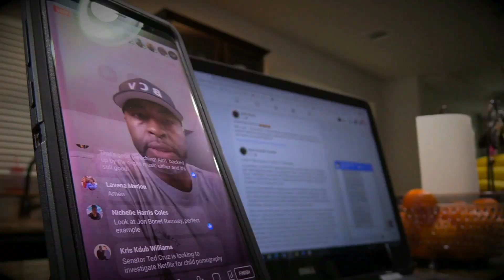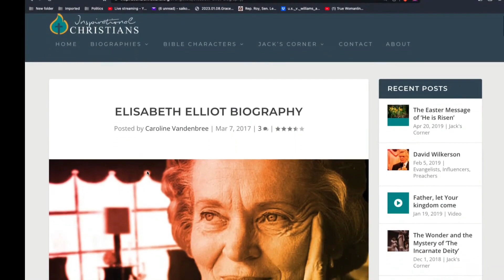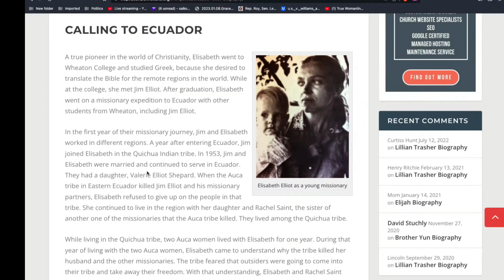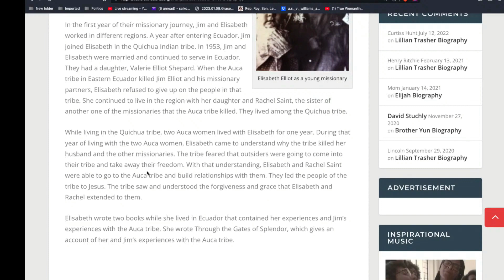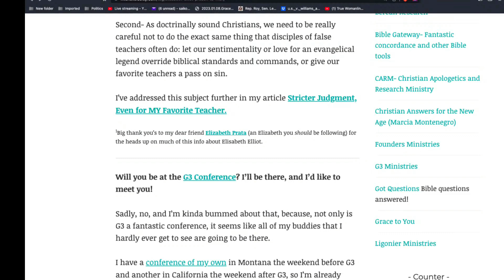WERE ELISABETH ELLIOT & CORRIE TEN BOOM WRONG TOO?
If a person is under a female pastor and consequently is saved by the gospel, is that person’s conversion/salvation null and void because the message came from a woman instead from a man?

If a person was baptized by a female pastor, is that new convert’s baptism null and void because the ordinance was performed by a woman instead of a man?

Is it wrong/sinful for women to preach/teach in churches, conferences, Christian seminaries and universities when men are present?